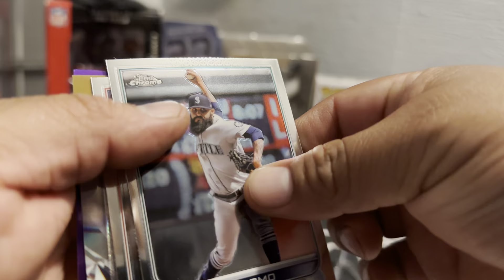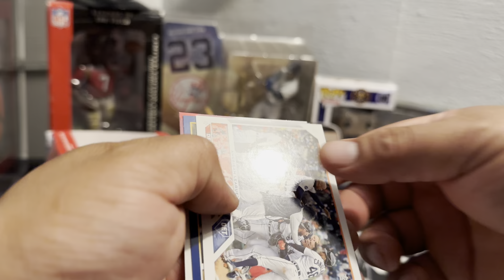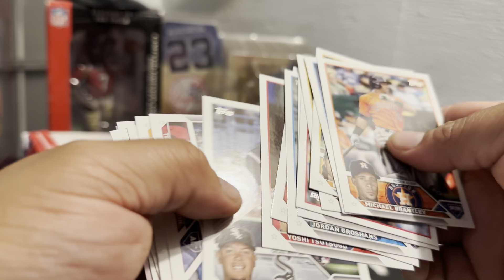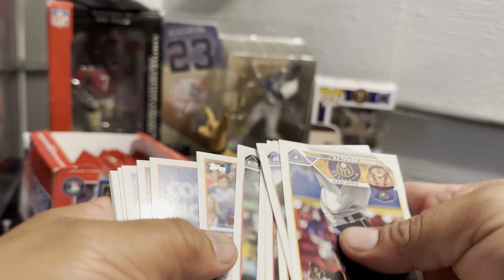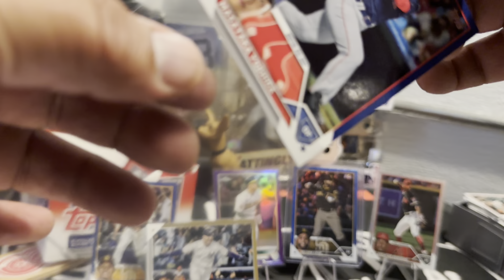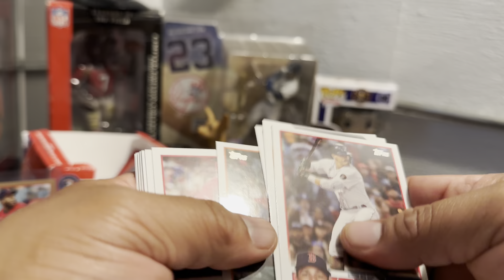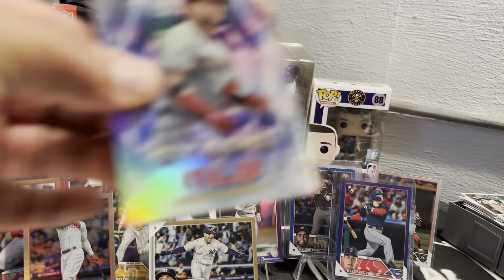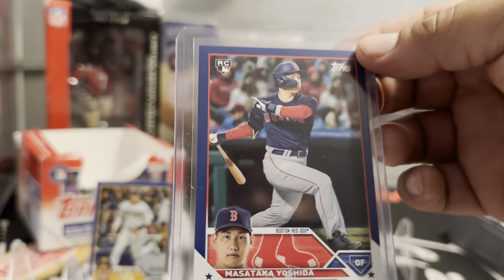2023 Topps series 2 retail packs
Not bad not bad at all